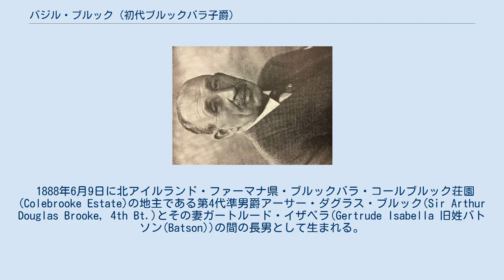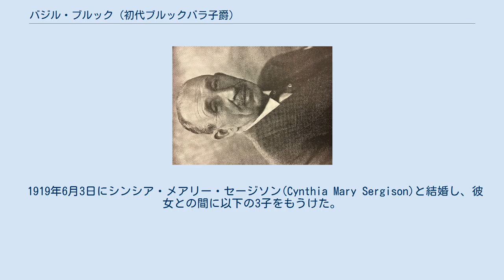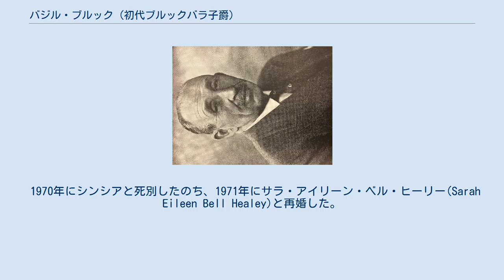バジル・ブルック (初代ブルックバラ子爵)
初代ブルックバラ子爵 初代ブルックバラ子爵バジル・スタンレイク・ブルック（英語: Basil Stanlake Brooke, 1st Viscount Brookeborough, KG、CBE, MC, TD, PC (Ire) 、1888年6月9日 - 1973年8月18日）は、イギリス・北アイルランドの政治家。
アルスター統一党に所属し、1943年から1963年にかけて北アイルランド首相を務めた。
 1888年6月9日に北アイルランド・ファーマナ県・ブルックバラ・コールブルック荘園(Colebrooke Estate)の地主である第4代準男爵アーサー・ダグラス・ブルック(Sir Arthur Douglas Brooke, 4th Bt.)とその妻ガートルード・イザベラ(Gertrude Isabella 旧姓バトソン(Batson))の間の長男として生まれる。
 ウィンチェスター・カレッジを卒業。
1907年に父の死により第5代準男爵位を継承。
サンドハースト王立陸軍大学で学ぶ。
1908年9月26日に王立フュージリアー連隊の少尉(second lieutenant)に任官。
第一次世界大戦には第10軽騎兵連隊の大尉(Captain)として従軍した。
1920年に退役し、コールブルック荘園の農業経営に戻った。
これが軍事から政治へキャリア変更するきっかけとなった。
 1921年に北アイルランド元老院(上院)の議員に選出されるが、アイルランド共和軍(IRA)と戦うアルスター特殊警察隊(USC)の指揮官になるためすぐに辞職した。
1921年に大英帝国勲章コマンダー(CBE)を受勲。
 1929年にリスナスケア選挙区から選出されてアルスター統一党所属の北アイルランド庶民院(下院)の議員となる。
北アイルランド首相ジェイムズ・クレイグの内閣において1929年から1933年まで北アイルランド財務大臣政務官補を務めた。
ついで1933年から1941年までクレイグとジョン・ミラー・アンドリューズの内閣において北アイルランド農業大臣を務めた。
この際にアイルランド枢密顧問官に列する。
ついで1941年からアンドリューズ内閣の北アイルランド商工大臣を務めた。
 1943年5月2日にアンドリューズの跡を襲って北アイルランド首相に就任。
以降1963年3月までの20年弱という長期にわたって同職に在職することになった。
 1952年7月1日に連合王国貴族爵位ブルックバラ子爵に叙され、連合王国貴族院議員に列した。
北アイルランド議会でも引き続き庶民院議員の議席を保持した。
 1950年代半ば以降北アイルランド経済の脱工業化の流れでプロテスタントの失業者が増大し、アルスター統一党のバックベンチャー議員の間でブルックバラ子爵は経済に無関心な首相との批判が強まった。
この批判が高まるにつれて財務大臣テレンス・オニールを首相に推す声が強まった。
 1963年に健康悪化により北アイルランド首相を辞した。
首相辞任後も1969年の北アイルランド総選挙までは庶民院議員の議席を維持した。
1965年からは庶民院の父となった。
1973年8月18日に死去した。
85歳没。
長男は第二次世界大戦で戦死していたため、次男のジョン・ブルックが爵位を継承した。
 1907年11月27日に以下の準男爵位を継承した。
 1952年7月4日に以下の爵位を新規に叙された。
 1919年6月3日にシンシア・メアリー・セージソン(Cynthia Mary Sergison)と結婚し、彼女との間に以下の3子をもうけた。
 1970年にシンシアと死別したのち、1971年にサラ・アイリーン・ベル・ヒーリー(Sarah Eileen Bell Healey)と再婚した。